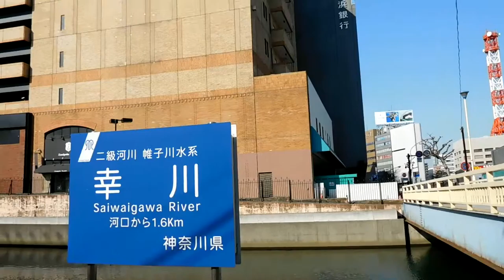DSCN1531横浜駅西口20160412おでん屋台跡地